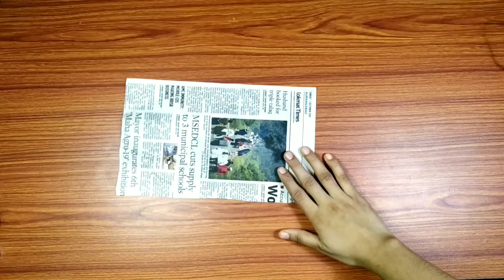DIY Cycle Craft Idea l How To make Cycle With Newspaper l Woolen Craft Idea l Showpiece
DIY Cycle Craft l How To make Cycle From Newspaper l Woolen Craft Idea